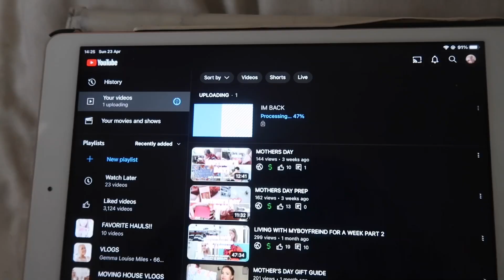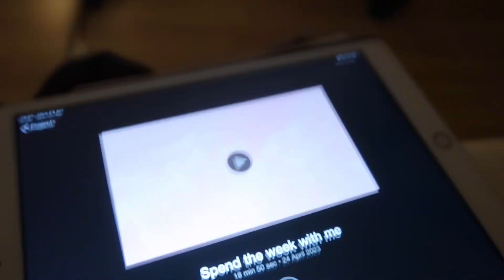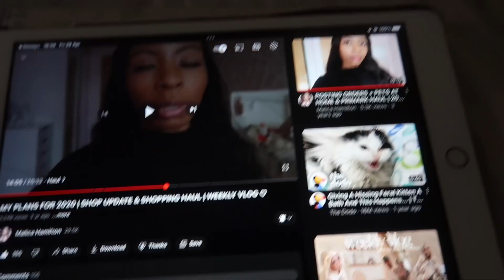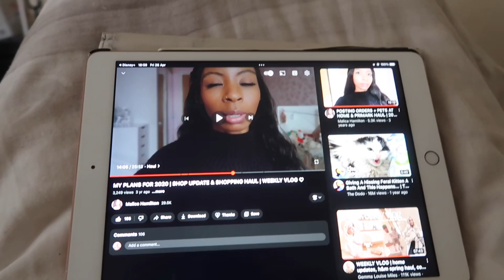Heartbreak is real. Week in my life